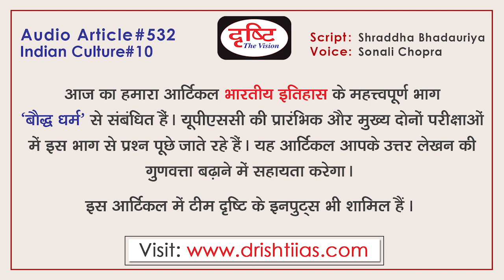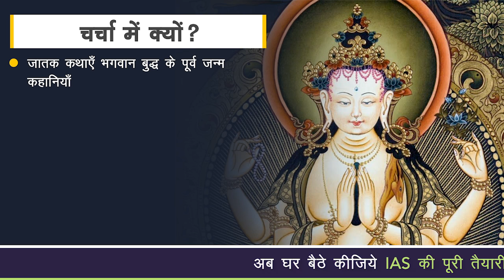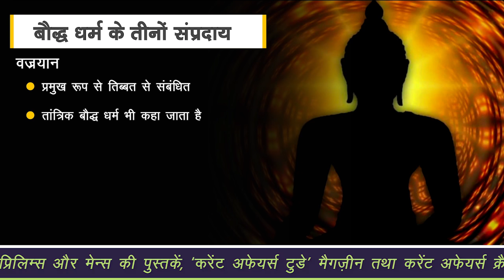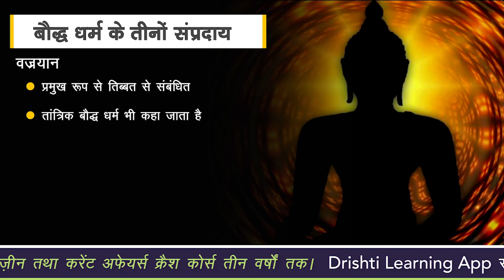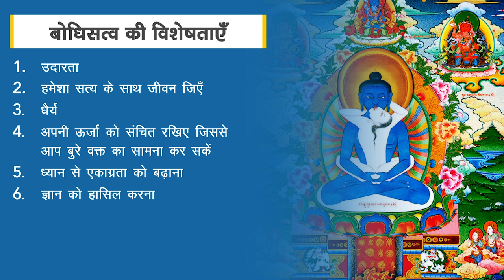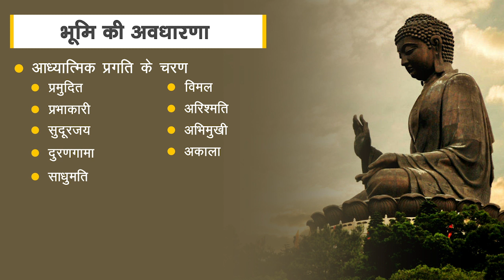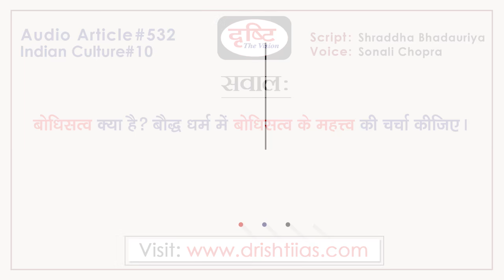Bodhisattva - Audio Article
Buddhism has been a very important topic for civil services exams whether it's prelims or mains. Seeing such relevancy we are presenting an audio article on ‘bodhisattva’ a concept in Buddhism. Bodhisattva is an ideal in Mahayana Buddhism. Bodhisattva is an aspirant of Buddhahood who works for the enlightenment of all sentient beings in contrast to that of one’s own emancipationDrishti Audio article is prepared for the purposes of civil services examination. Drishti IAS has taken an initiative to provide the best material to civil services aspirants. This information will help you to make a better understanding without any coaching. Inputs are taken from reputed English newspapers e.g., the Hindu and the Indian Express as well as team Drishti inputs are also included.

 Schools of Buddhism
 Concept of the bodhisattva in different schools
 Characteristics of bodhisattva
  Concept of Bhumi
Types of bodhisattva

सिविल सेवा परीक्षा के लिए बौद्ध धर्म एक बहुत ही महत्वपूर्ण विषय रहा है।  प्रासंगिकता को देखकर हम बौद्ध धर्म में एक अवधारणा 'बोधिसत्व' पर एक ऑडियो लेख प्रस्तुत कर रहे हैं। बोधिसत्व महायान संप्रदाय में एक आदर्श है। बोधिसत्व बुद्धत्व का आकांक्षी है, जो अपने स्वयं के मुक्ति के विपरीत सभी संवेदनशील प्राणियों के ज्ञान के लिए काम करता है। सिविल सेवा परीक्षा के विद्यार्थियों के लिए दृष्टि द्वारा यह ऑडियो आर्टिकल तैयार किया गया है। दृष्टि आईएएस ने सिविल सेवा उम्मीदवारों को सर्वोत्तम सामग्री प्रदान करने के लिए एक पहल की है। ये जानकारियाँ आपको बिना किसी कोचिंग की सहायता के बेहतर समझ बनाने में मदद करेंगी । प्रतिष्ठित अंग्रेजी समाचार पत्र, मसलन- द हिंदू और द इंडियन एक्सप्रेस के साथ-साथ टीम दृष्टि के इनपुट्स भी इस आर्टिकल में शामिल किए गए हैं।

1. Videos by Dr. Vikas Divyakriti To

2. The Point- Short Notes

7. To The Point- Special

15. Concept Talk- By Dr. Vikas Divyakirti

16. GS Mains Paper Discussion- 2019

20. How To Fill D.A.F (Mains Form)

21. Answer Writing Tips (by Dr. Vikas Divyakirti)

24. Indian Economy- Target PT 2019

25. G.S. Mains Paper Discussion- 2018

26. Hindi Literature Paper Discussion- 2018